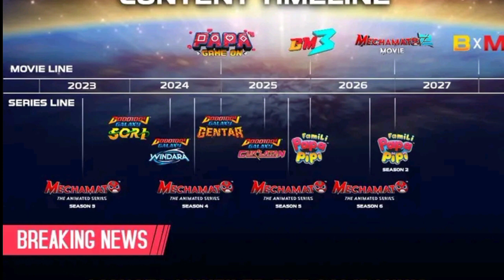BoBoiBoy Galaxy musim 2 episode 3 Desember 2023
Update BoBoiBoy Galaxy musim 2 : Monsta con 2023
Kuasa
Kuasa ini Lagi merupakan channel nya para pecinta animasi BoBoiBoy dan ejen Ali.

Terimakasih sudah berkunjung, jika kalian menyukai video ini bisa tekan like dan share ke teman-teman kalian biar mereka semua juga tau.

Saya pamit, sampai jumpa di video yang akan datang.

Selamat datang di channel kuasa ini lagi, channel nya para pecinta animasi boboiboy dan ejen ali. Semoga dengan hadirnya channel kuasa ini lagi dapat menghibur para penggemar.
Terimakasih dan sampai berjumpa lagi